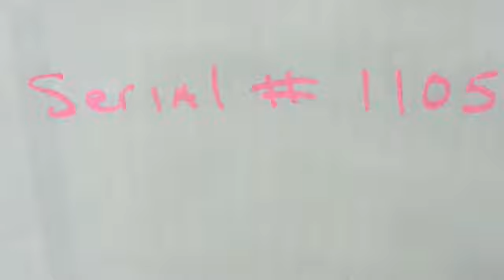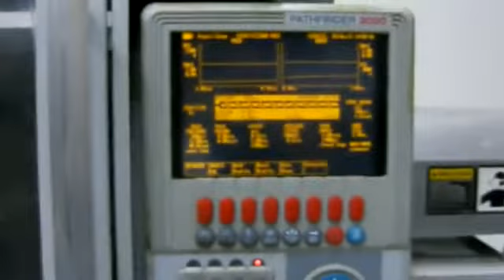Van Dorn 1